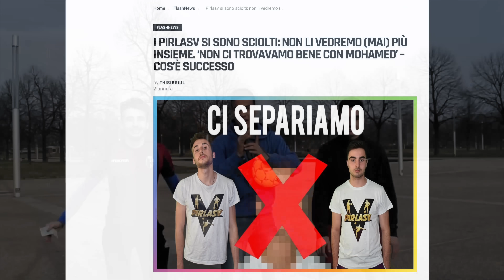Italiani VS Stranieri - SLIP ‘N’ SLIDE CHALLENGE! *CADUTE ASSURDE* w/Errazi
40.000 like per sapere tutta la verità sui PirlasV ed Errazi. Dopo la calcio saponato challenge neri vs bianchi con Lil Manzi dello scorso anno, oggi Slip ‘n’ slide challlenge italiani vs stranieri! Chi vincerà?